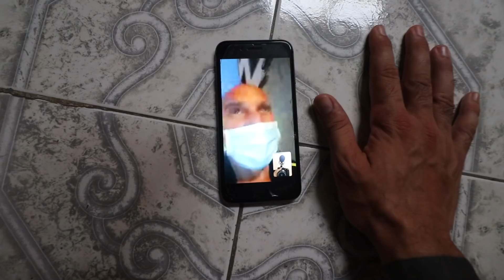Regresamos a MÉXICO